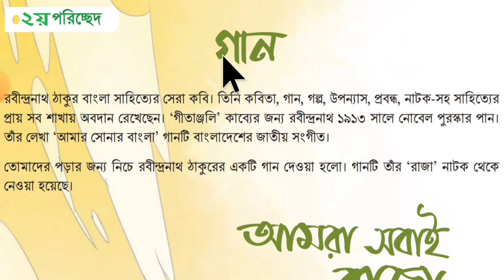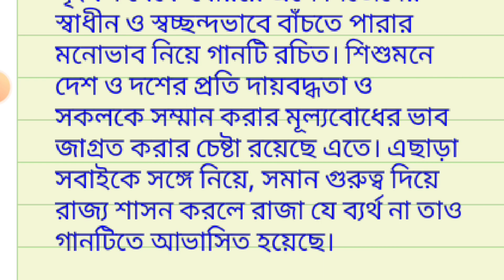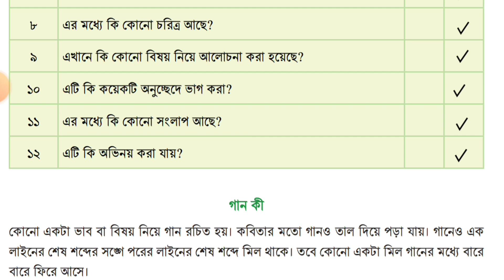ষষ্ঠ শ্রেণির বাংলা বই ৬ষ্ঠ অধ্যায় ২য় পরিচ্ছেদ আমরা সবাই রাজা।Class 6 Bangla Book chapter-6 Pori -2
ষষ্ঠ শ্রেণির বাংলা বই
 ৬ষ্ঠ অধ্যায় সাহিত্য পড়ি লিখতে শিখি
 ২য় পরিচ্ছেদ গান
 আমরা সবাই রাজা।
Class 6 Bangla Book
Chapter-6 Pori -2 gan
Amra Sobai Raza.
এর সম্পূর্ণ উত্তর।